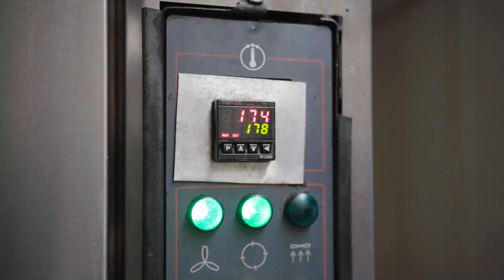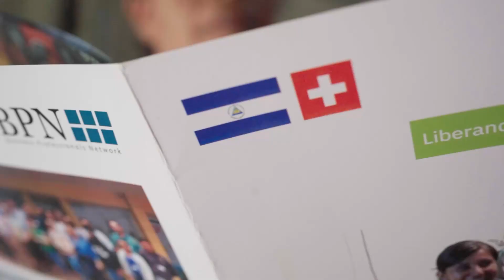Leana: Die Visionärin hinter dem Traditionsunternehmen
Erleben Sie die inspirierende Reise von Leana Gámez und ihrem Unternehmen – von einer traditionellen Bäckerei auf dem Weg zur Marktführerschaft im Westen Nicaraguas. Erfahren Sie, wie BPN-Rat und Innovation ihre Zukunftsträume Wirklichkeit werden lassen.